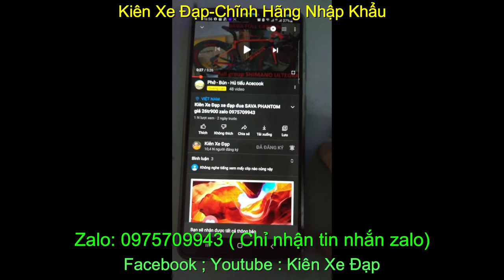Kiên Xe Đạp xe đạp địa hình GIANT XTC 800 giá sold zalo 0975709943